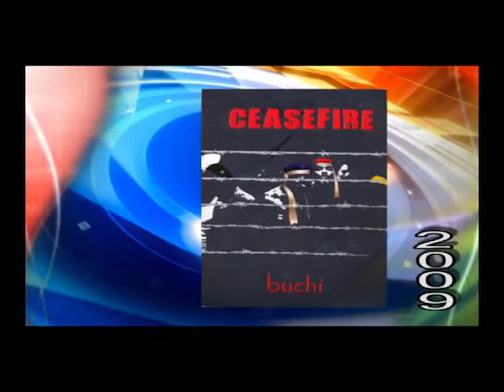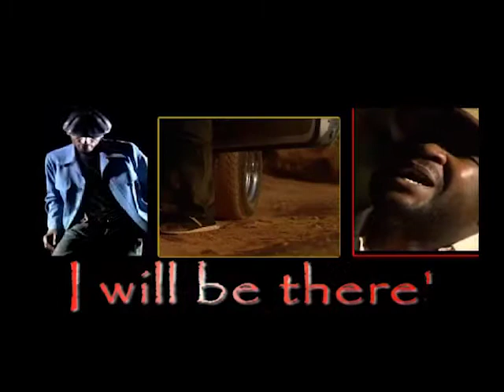(3) A GOSPEL ARTISTE, WHAT'S THE STORY BEHIND THE JOURNEY - BUCHI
His Word Made Flesh